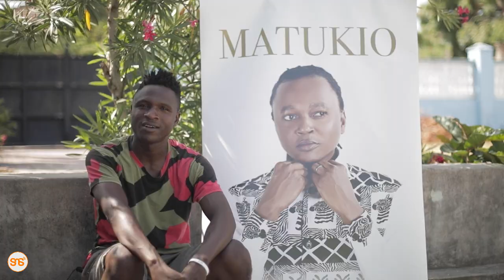Matukio Simulizi Yangu: Safari ya Mtwara hadi Dar kwa Mguu na kuungaunga na msoto wa aina yake mjini